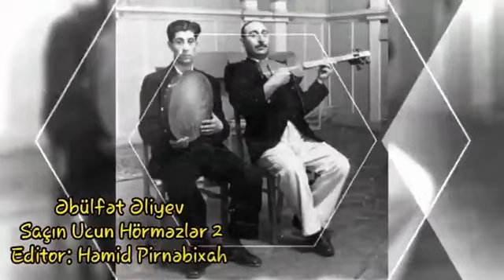Əbülfət Əliyev - Saçın Ucun Hörməzlər 2